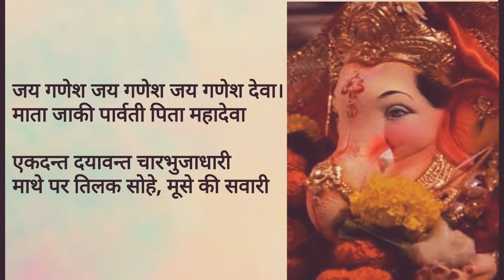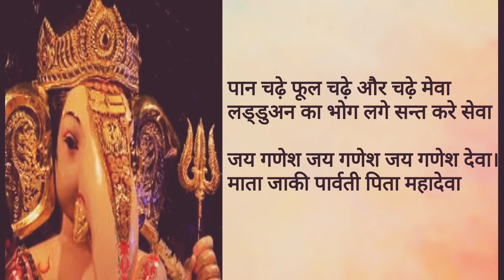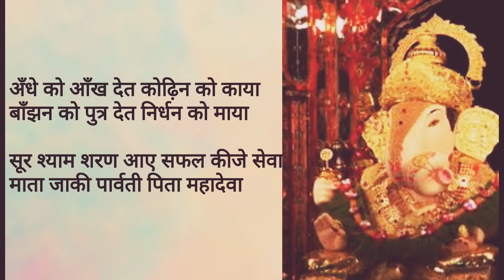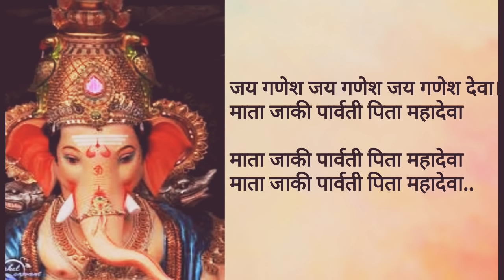Jay Ganesh Jay Ganesh Aarti Hindi Lyrics | श्री गणेश आरती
Aarti title: Jai Ganesh Deva Lyrics
Album: Aartiyan
Singer: Anuradha Paudwal
Music Director: Arun Paudwal